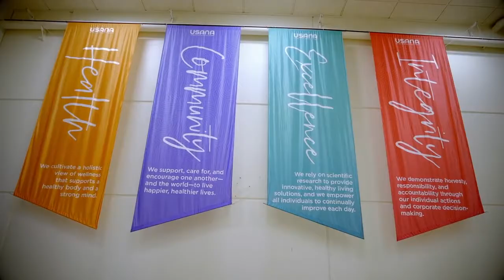The Healthiest Family on Earth USANA Video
In 1992, Dr. Myron Wentz realized his vision of creating local and global communities focused on true health and balanced wellness. For 30 years, USANA Health Sciences has pursued health in all aspects of life—and this journey is only beginning.